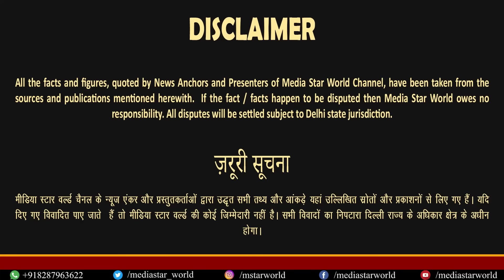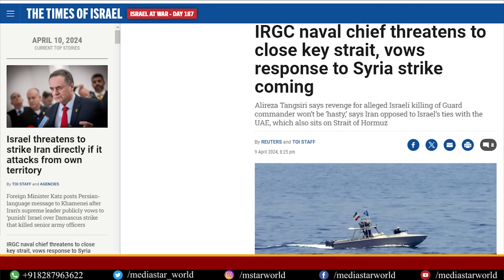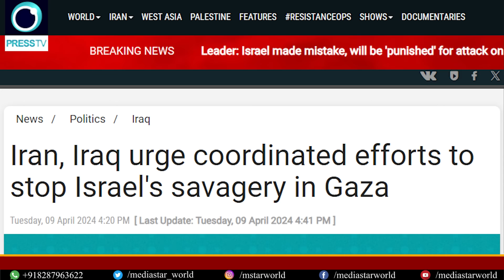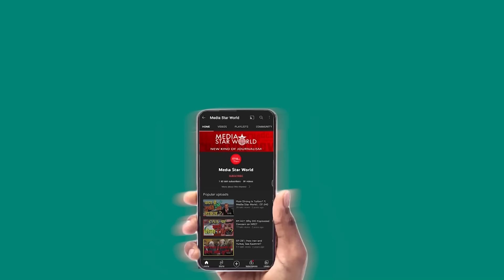Biden क्यों चाहते हैं एकतरफा Ceasefire,Iran नेIsrael के खिलाफJoint Muslim Army बनाने को कहा |EP-5124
Iran has proposed a joint Muslim Army to counter Israel. Joe Biden,the US Presient has asked Israeli PM benjamin Netanyahu to hold 4-6 week ceasefire unilatrally. Hamas has once again rejected Israeli proposal for ceasefire and captive-prisoner exchange. USA led by president Joe Biden is begging iran not to retaliate agains army bases in Middle East after Israeli attack on Iranian consulate in Damascus. Israel has closed its embassies and consulates in 28 countries including India, Egypt, Jordan, Bahrain and Morocco. Iran has threatened that no Israeli embassy is safe as Tehran may retaliate for Israeli attack on its consulate in Damascus killing high ranking IRGC officials and military advisors.